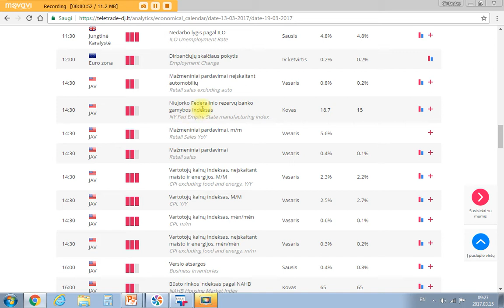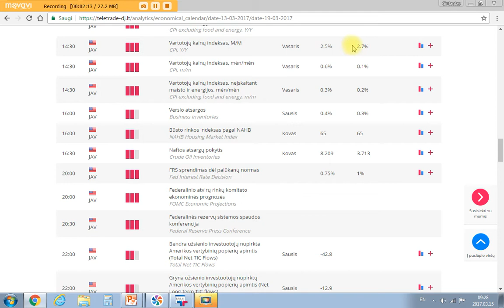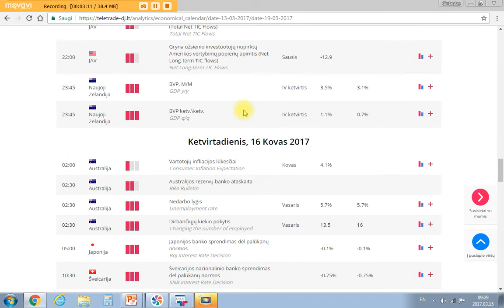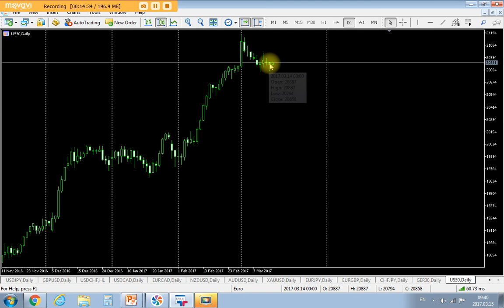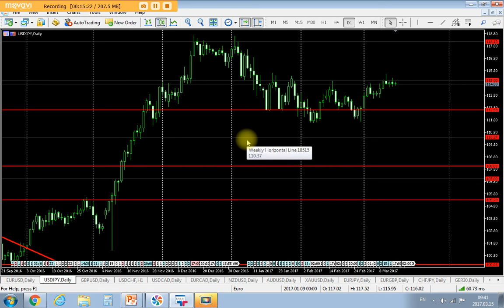Kovo 15d. rinkų apžvalga